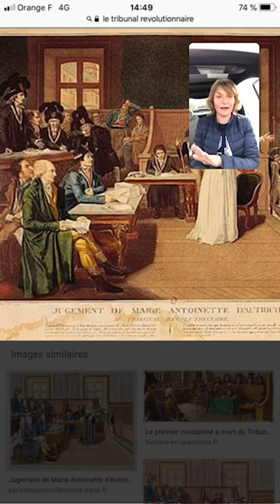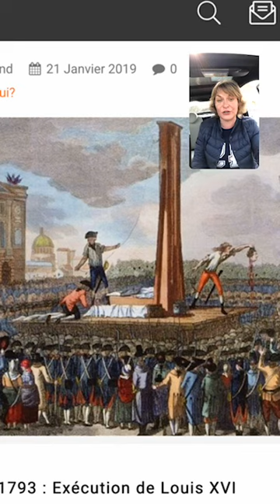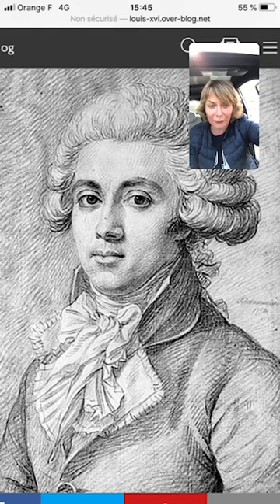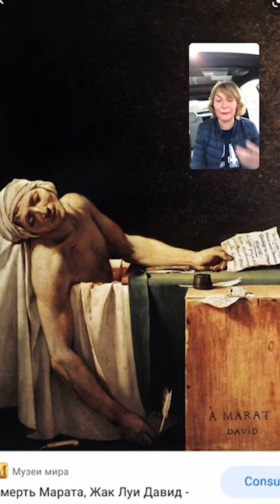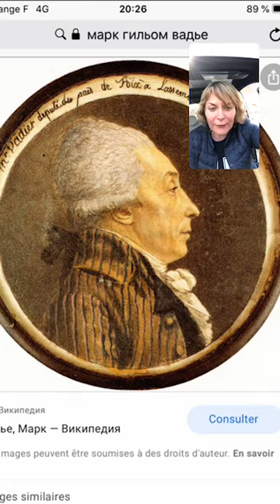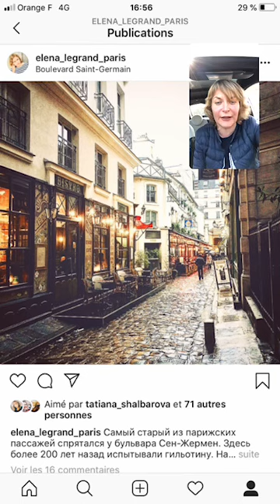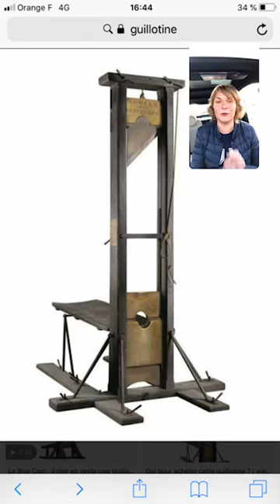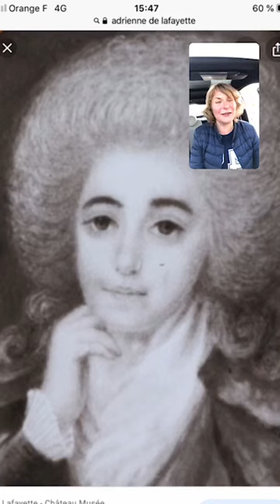Террор во время Французской революции нескучно. Часть первая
Основные этапы становления и развития системы террора во времена Великой французской революции.

🔺 Больше о Париже и Франции - в моем Инстаграм: @elena_legrand_paris 🔺

🔺 Роман Елены Легран «Апостолы Революции» (ЛитРес)🔺

🔺 Моя работа - гид в Париже, все мои экскурсии по Парижу